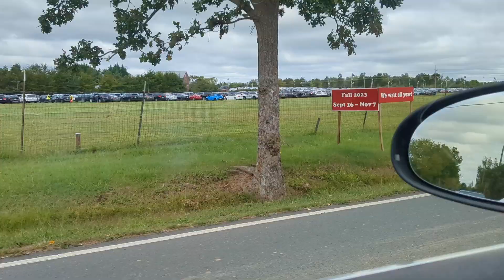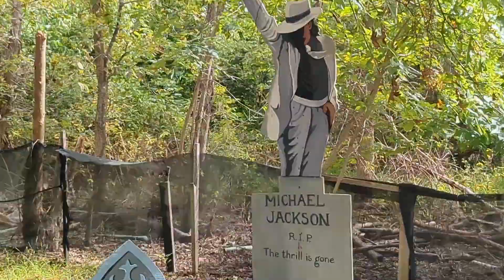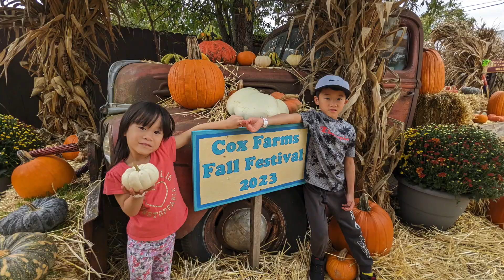中秋不烤肉之好玩美國農場 Fun Fall Festival at Cox Farm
秋天到了，記得以前中秋節家家戶戶一定都要烤個肉。在美國大家秋天都玩什麼呢？我想應該就是去Fall Festival了！

每個農場的 Fall Festival 都有不同的特色，有的可以採頻果、南瓜，有的有很大的玉米田迷宮 (Corn Maze)，有的有特色的表演、遊樂設施和活動。

今年我們去了一個我們從來沒去過的農場，裏面有很多的溜滑梯，有各種不同情境的乾稻草拖車 (Hayride)，還有免費頻果西打可以喝、南瓜可以拿。

廢話不多說，跟著我們一起去玩吧！

Chapters:
0:00 Intro
01:30 Greeting and Go
03:34 Hayride
11:34 The Dino Slide
14:07 Apple & Cider
15:27 The Corn Pit
17:13 The Barn Slide
19:24 The Mining Sluice
21:33 The Polly
22:36 The Rubber Duck Races
23:55 The "Cornundrum" Corn Maze
29:42 The Castle Slide
29:51 The Treetop Slide
30:05 The Obstacle Course
30:13 The Rope Swing
30:26 The Giant Lawn Chair
30:38 Wooden Horseback Riding
30:54 The Combine Slide
31:03 The Volcano Slide
31:32 Exit with a free pumpkin
31:01 Farmer's Market
33:42 Outro